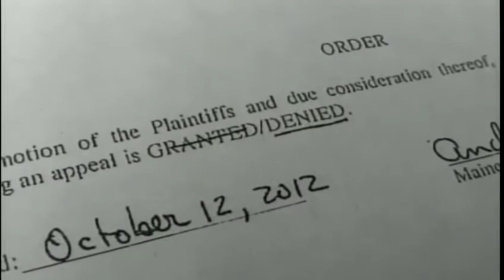News 8 Now Tuesday Webcast